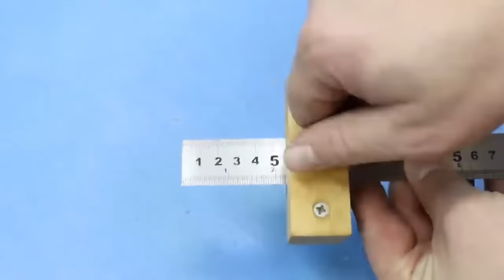Советы и Хитрости Мастеров по Дому, Которые Действительно Помогают ▶50 ТОП лучших советов!